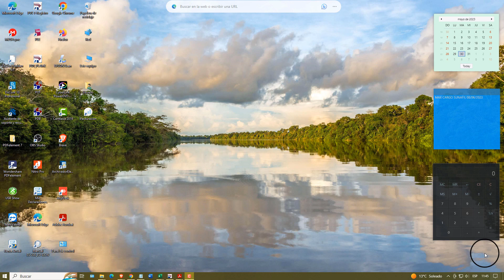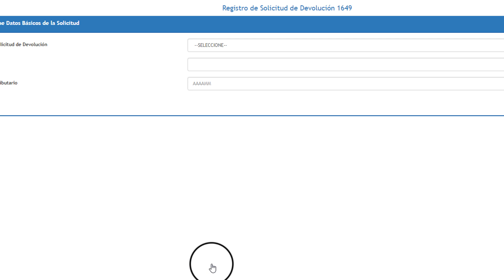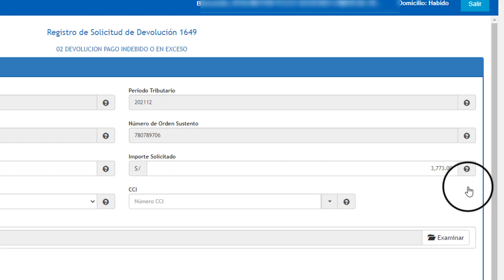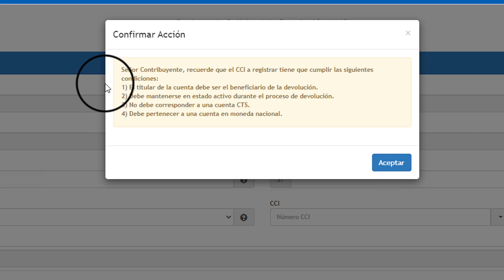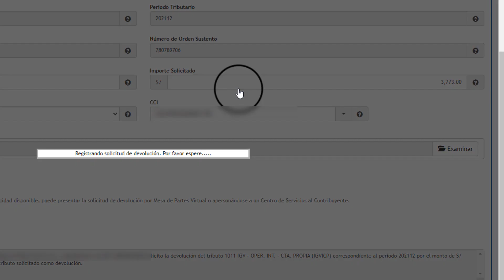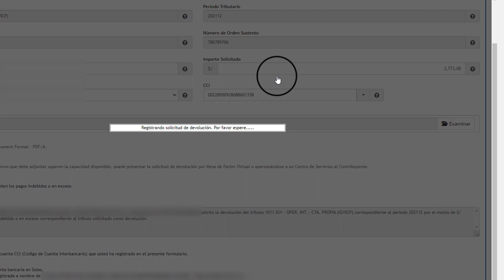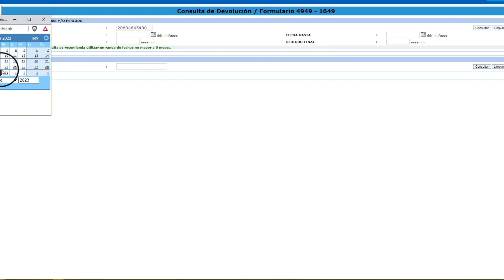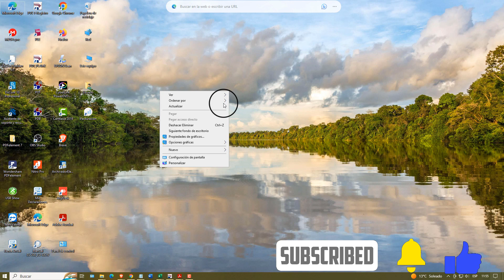Solicitud de Devolución de Pagos Indebidos: Recupera tus Impuestos Correctamente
Como solicitar tributos pagados en exceso o indebidamente
En este video tutorial, te mostraré cómo solicitar la devolución de tributos pagados en exceso o indebidamente a través del formulario virtual 1649 de la Administración Tributaria. Aprenderás paso a paso el procedimiento para realizar esta solicitud y recuperar el dinero que has pagado de más o de manera incorrecta.

En primer lugar, te explicaré los casos en los que puedes solicitar la devolución de tributos, como por ejemplo, si has realizado un pago mayor al monto establecido por ley, si has pagado un tributo que no correspondía o si has realizado un pago duplicado. Conocerás los requisitos necesarios para poder acceder a este proceso de devolución.

Luego, te guiará a través de la plataforma virtual de la Administración Tributaria para que puedas acceder al formulario 1649 y completarlo correctamente. Te mostraré cómo ingresar la información requerida, como tus datos personales, el tipo de tributo pagado, el período fiscal, el monto pagado en exceso y los documentos de respaldo necesarios.

Además, te brindará consejos útiles para evitar errores comunes al completar el formulario y te informará sobre los plazos establecidos para la revisión y aprobación de tu solicitud de devolución. Conocerás los canales de comunicación disponibles para hacer seguimiento a tu trámite y obtener información adicional.

Recuerda que la devolución de tributos es un derecho que tienes como contribuir, y en este video tutorial te brindaré toda la información necesaria para que puedas realizar este proceso de manera eficiente y exitosa. No dejes pasar la oportunidad de recuperar el dinero que te corresponde.

¡No te pierdas este video tutorial y aprende cómo solicitar la devolución de tributos pagados en exceso o indebidamente a través del formulario virtual 1649 de la Administración Tributaria!

Solicitud de devolucion de tributos pagados en exceso
Procedimiento para solicitar devolucion de tributos
Formulario virtual 1649 de devolucion de tributos
Como recuperar tributos pagados en exceso
Devolución de impuestos indebidos
Reembolso de pagos tributarios
Administración Tributaria y devolución de tributos
Trámites fiscales de devolución de tributos
Derechos del contribuyente y devolución de tributos
Gestión tributaria y solicitudes de devolución
Pasos para solicitar devolución de tributos en exceso
Plazos y requisitos para solicitar devolución de tributos
Devolución de tributos a través del formulario virtual
Cómo hacer seguimiento a la solicitud de devolución de tributos
Asesoría para solicitar devolución de tributos en exceso
Información sobre devolución de tributos indebidos
Tσdσs lσs Dεяεcнσs Rεsεяvαdσs.